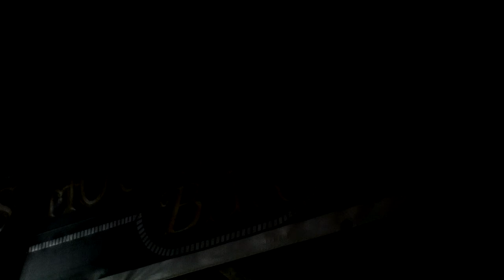Key West LIVE from Schooner Wharf -Sunset & Music @Historic Harbor -1080p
We are live at Schooner Wharf today for a sunset view and  laid back music night, in the Historic Key West Harbor
Join us and make your own song requests!!

A special Shoutout to our Patreons Steven Perkins, Sebastian Kaspari , Sandi Foster, Deb Lopez, Miguel, Trey Futch & all our regular supporters - we wouldn't be able to run this Channel without you. Want to reach us with real mail?